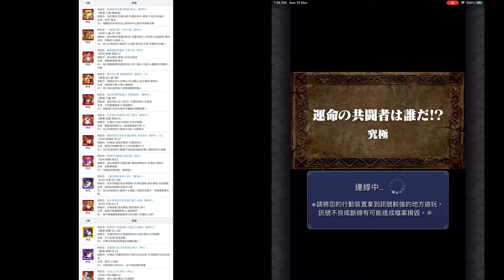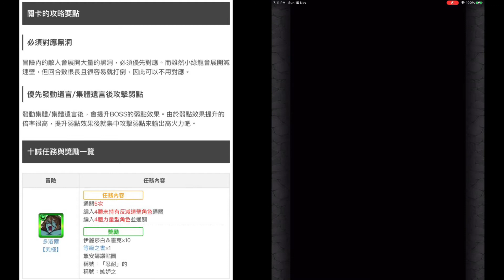【怪物彈珠×七大罪 The Seven Deadly Sins | 馬來西亞玩家】の【命運的搭檔是誰！？ | 究極 | 「忍耐」的多洛爾】S級編入4體力量型角色並通關 | 3王者之劍（神化）/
必須對應黑洞
冒險內的敵人會展開大量的黑洞，必須優先對應。而雖然小綠龍會展開減速壁，但回合數很長且很容易就打倒，因此可以不用對應。

優先發動遺言/集體遺言後攻擊弱點
發動集體/集體遺言後，會提升BOSS的弱點效果。由於弱點效果提升的倍率很高，提升弱點效果後就集中攻擊弱點來輸出高火力吧。